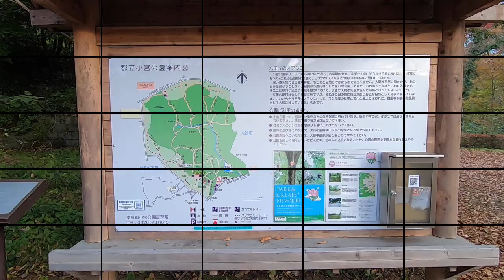八王子市・小宮公園の探鳥地レポートです 久々のサンショウクイ＆今季初のシメ！ 2022年11月中旬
素晴らしき探鳥地の四季折々をレポートしています。

今回は、八王子市・小宮公園の探鳥地レポートです。

探鳥って、その８割くらいがヒマなんですよね。
で、ようやく出会っても、思う通りには観られない…。

そんな、じれったさ、を楽しんできました！

初心者バーダーさんは、ご自身で調べてみてください！